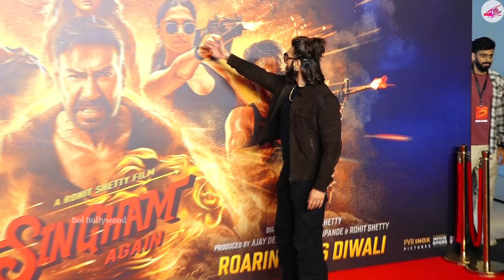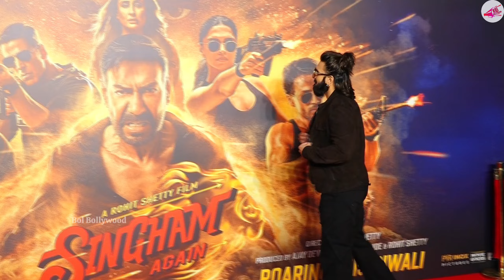Ranveer Singh Reached At The Trailer Launch of Singham Again | Exclusive Video